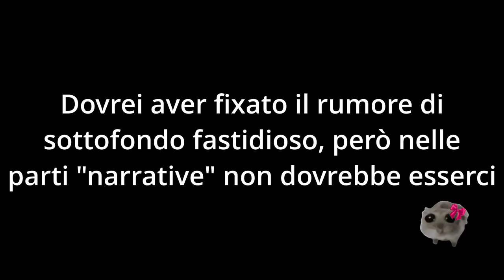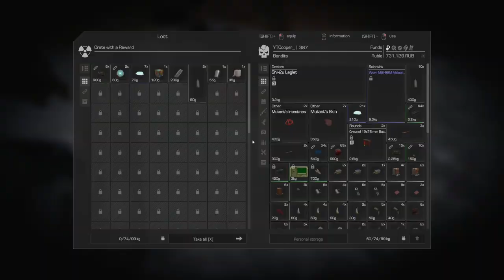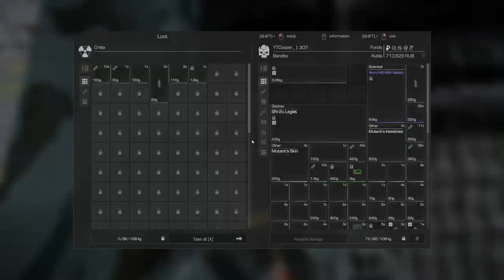STALCRAFT E' UNA MINA! e oggi vi porto con me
Un avventura alla creazione della mia prima armatura viola c:
e vediamo se riesco a tornare in carreggiata :p

●PC SPECS●

CPU: i9 10900k 3.7GHz
GPU: Nvidia RTX 3080Ti 12gb Tuf Gaming
RAM: G.Skill RipJaws DDR4 32gb 3000MHz
MotherBoard: Asus Tuf gaming Z590 Plus wifi